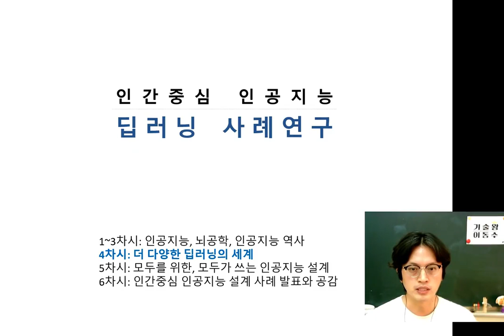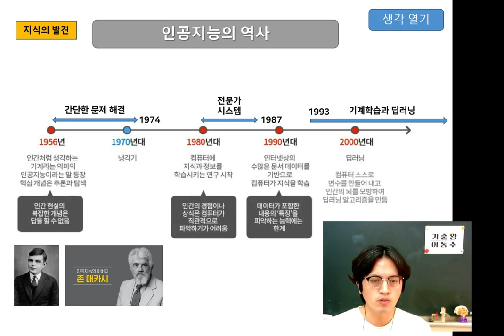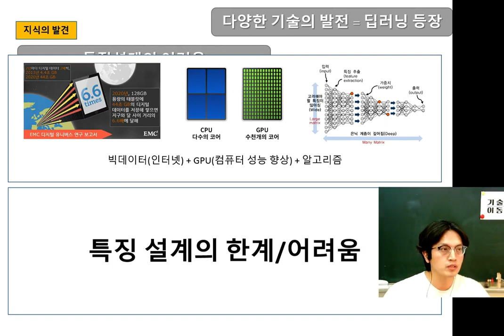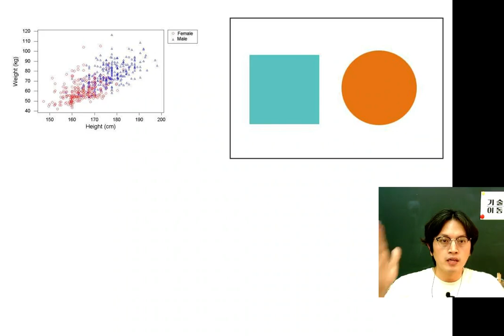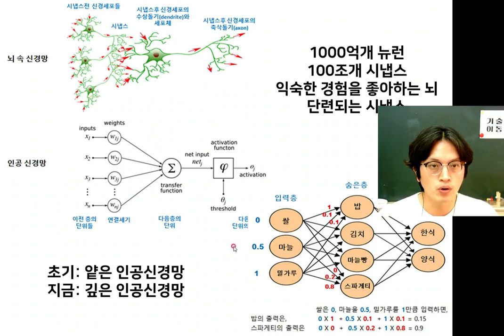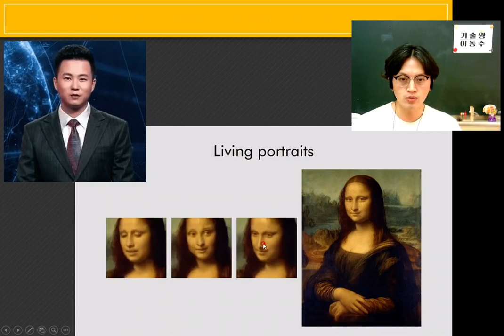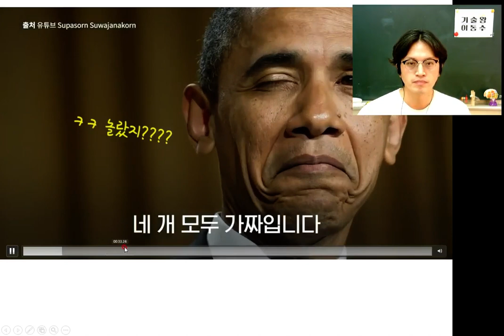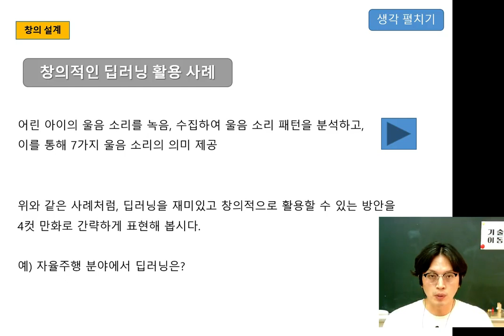2_5차, 딥러닝의 세계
딥러닝 이해하기, 딥러닝 활용 사례 탐구하기, 딥러닝 활용 사례 조사